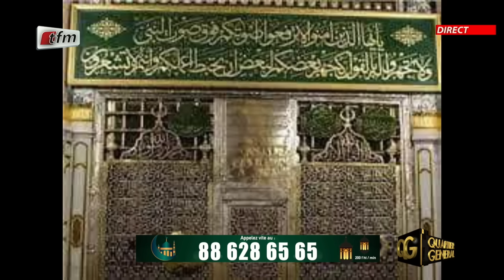Le Gamou de Pape Malick Mbaye qui fait vibrer le plateau de QG